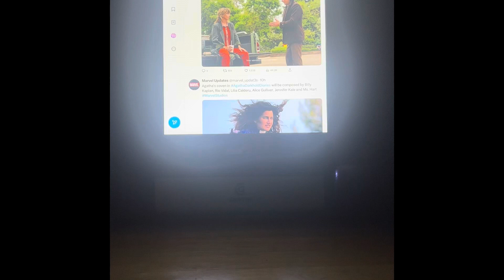New look at Loki and Sylvie in Loki Season 2 Marvel Studios